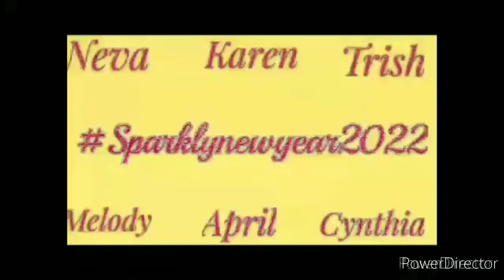sparklynewyear2022 1/24/22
Amazon Wish List